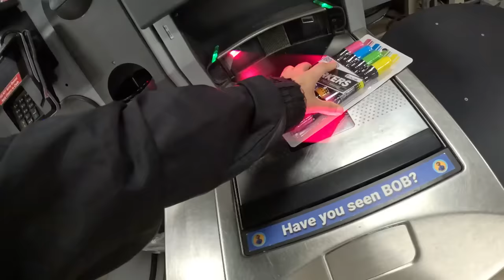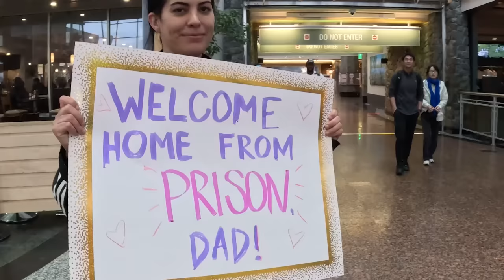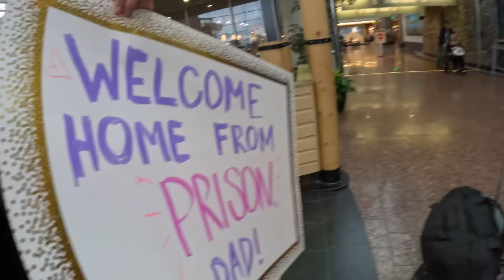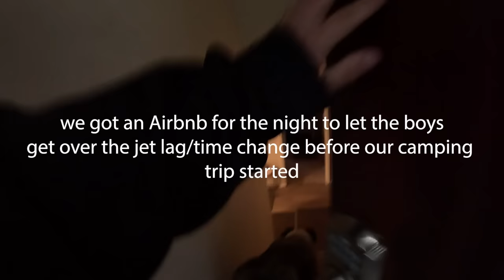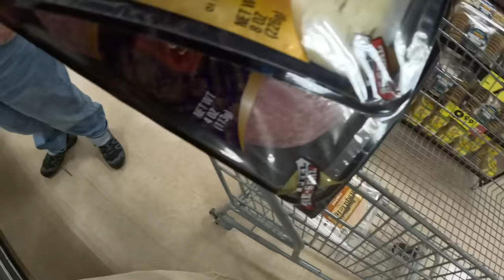Truck Camping with my DAD and BROTHER in Alaska! | Catch + Cook Coho Salmon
Our amazing fishing guides website if anyone wants to catch a bunch of salmon in AK!:

Get the special edition 100k oversized t shirt merch at roamingreckless.com!
Plus- all new updated regular merch!!